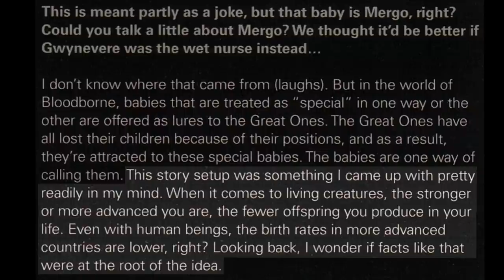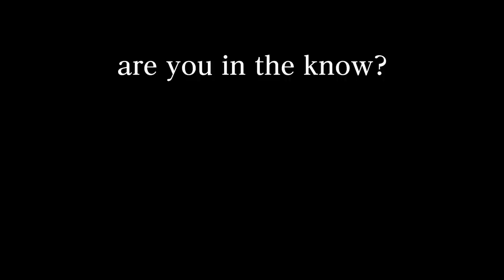The Hunter’s Mark, Hanged Men, and the Source of Old Blood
In this episode of Bloodborne Fear the Old Lore, we take a look at what inspired the Hunter's Mark, Hanged Men, and what may be the source of the Old Blood.

Special shout-out to Sophie Pilbeam (aka Jerk Sans Frontieres) and zephid7 for their work since it helped guide my thoughts related to impurity, stagnation, fluids, and layers of the dream.

0:00 - Introduction
0:18 - Spoiler Warning
0:34 - The Dying Wills of Blood
2:01 - The Dead's Attraction to Life
3:14 - The Blood - Pure or Profane?
4:02 - Losing the Ability to Reproduce by Evolving Beyond Man
4:33 - The Blood's Origins
5:21 - Why is the Blood only in Yharnam?
6:29 - The Hunter's Mark or a Hanged Man?
6:59 - Blood, Thicker than Water
8:31 - The Effects of Stagnation, Impurity, and Losing One's Humanity
10:02 - Blood and Death
10:53 - Alternate Interpretations of the Source of the Blood
11:39 - The Cosmic Power of Caryll Runes
12:11 - Blood Echoes and Hanged Men
13:02 - Outro